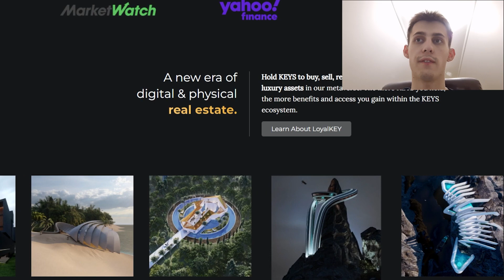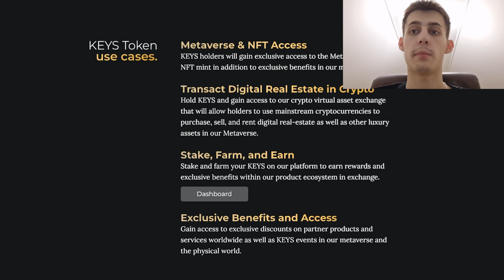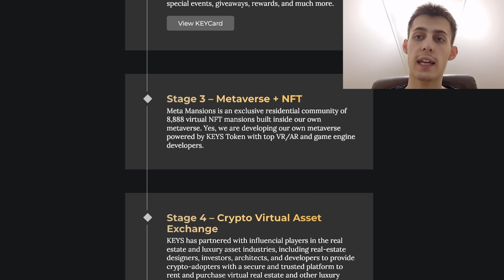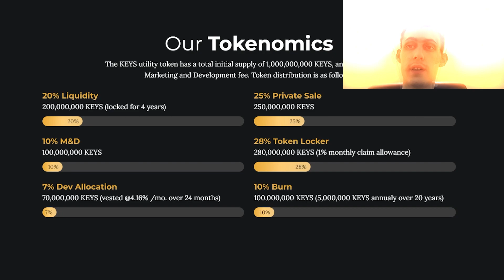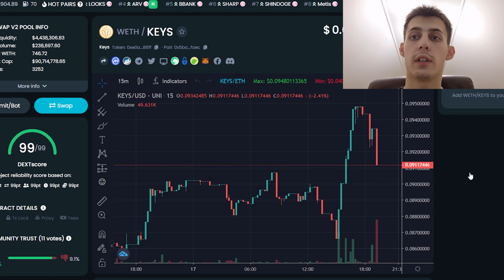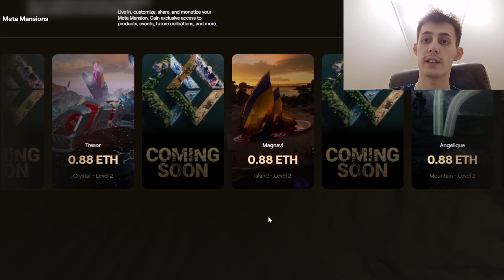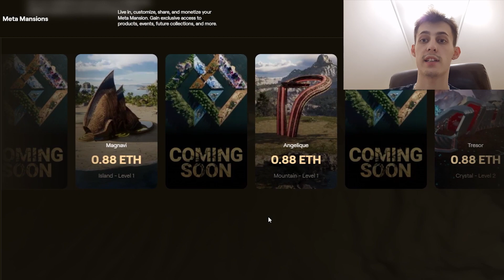🔥 KEYS NEW WEBSITE RELEASED 🔥 TOP 1 ON MARKET 🚀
LINKS:
For marketing purposes @cryptomighelle on Telegram